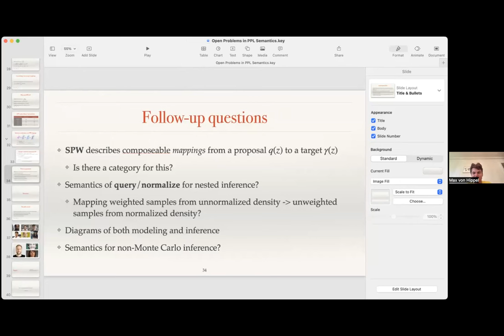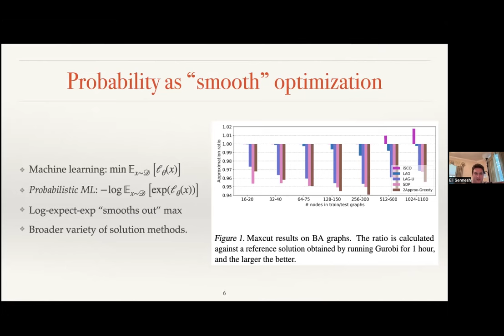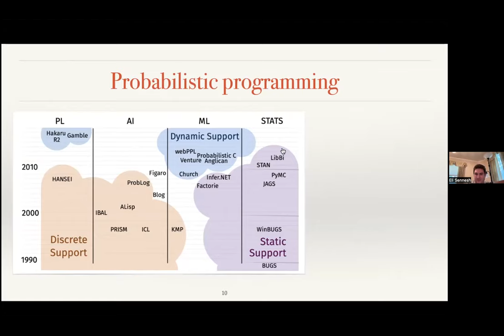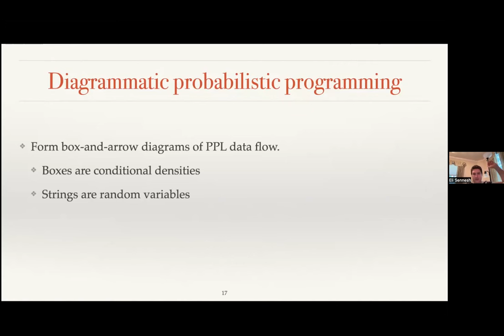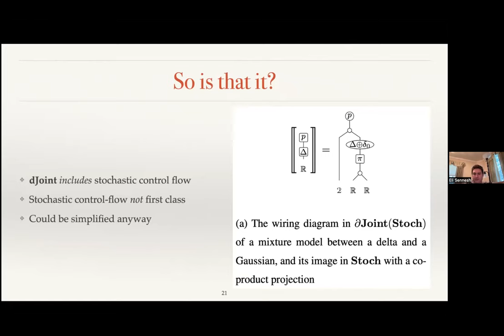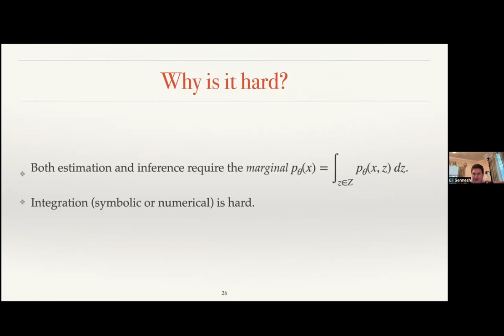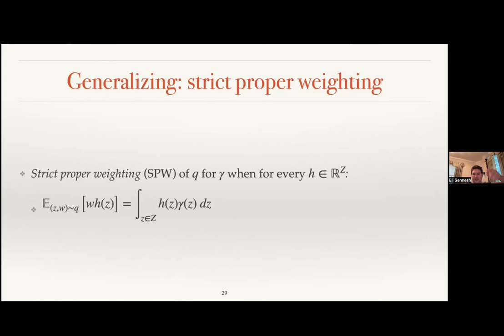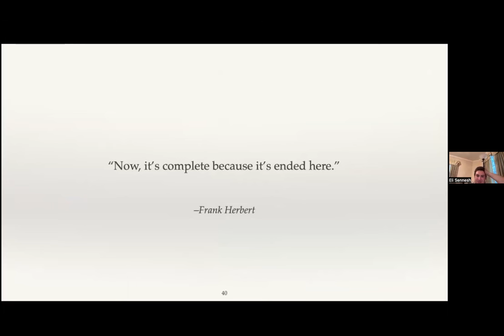Open Problems in Probabilistic Programming Semantics with Eli Sennesh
Eli Sennesh is a recent graduate of the PhD program in computer science at Northeastern, in which I (Max) and many other BCC group members are currently enrolled.  Eli's research is highly interdisciplinary, taking into consideration various topics in mathematics (statistics, measure theory, probability theory, optimization), programming language theory, and neuroscience, with the unifying goal of building useful probabilistic programming languages.  Today Eli joined us to discuss that research, with a particular emphasis on important open problems -- problems which he intends to study as a post-doc!  This was a fun one and an excellent introduction to the world of probabilistic programming, and we really appreciate that Eli took time out of his weekend to come talk to us.